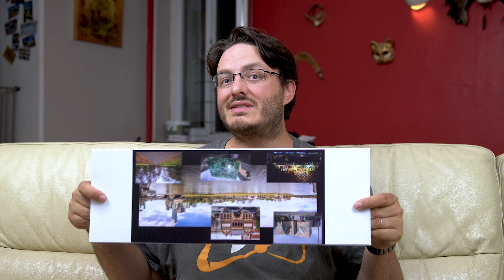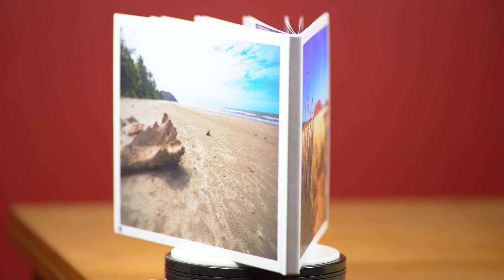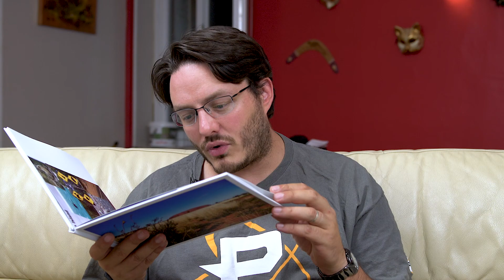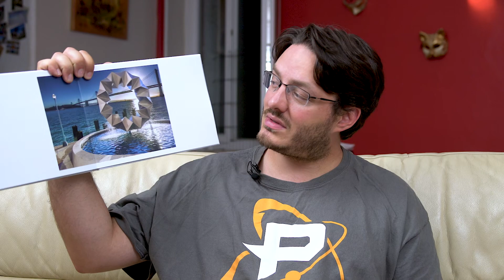Le livre photo SAAL Digital - Présentation / Test / Avis / Review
Dans la vidéo de cette semaine, je vais vous parler du livre photo de chez SAAL Digital, qui propose par ailleurs de nombreuses autres options de tirage.
Etant plutôt moyennement satisfait de mes précédents livres photo (Blurb et dans une moindre mesure Cewe), j'attendais avec appréhension la réception de ma commande.

Alors, ce livre est il agréable en main ? Les couleurs sont-elles bonnes ? Le piqué des images est-il bien là ? Qu'en est-il de la conception du livre sur leur site / logiciel ? Je vous livre mon ressenti dans cette vidéo !

Enjoy ! ^_^

Merci à Lucie pour son soutient sur Tipeee ! :)

Mon matériel :
- Boitier :